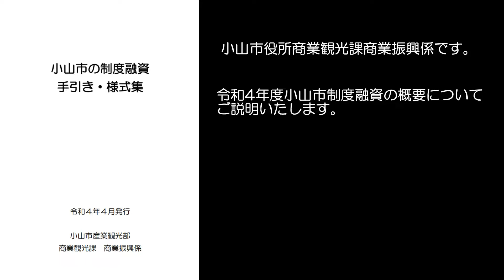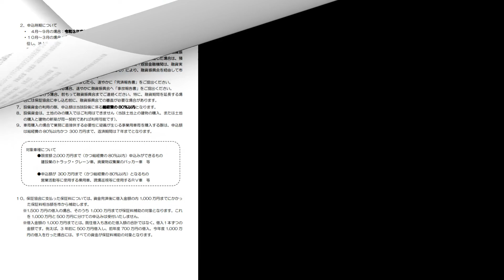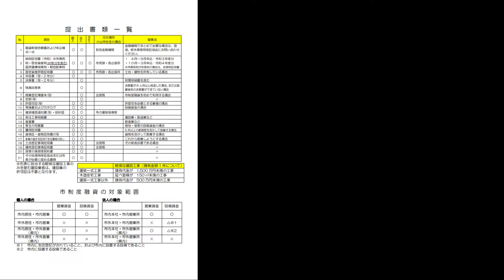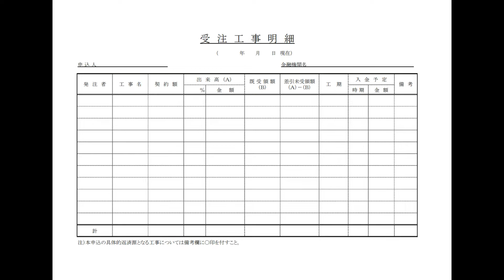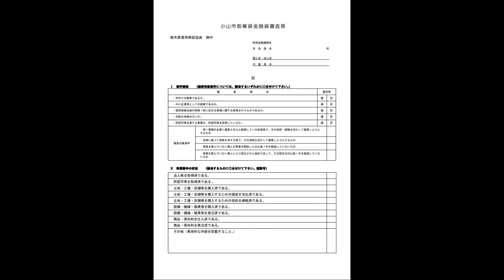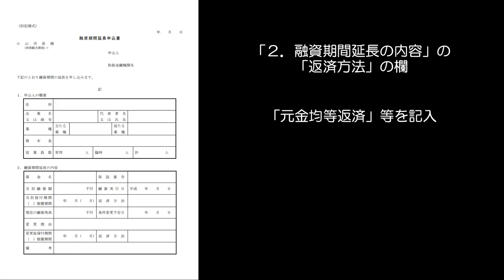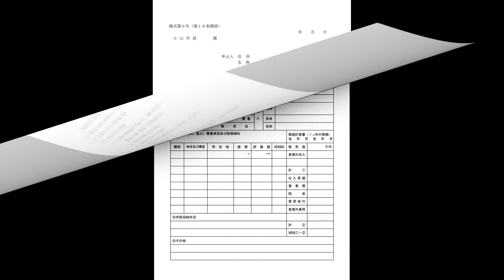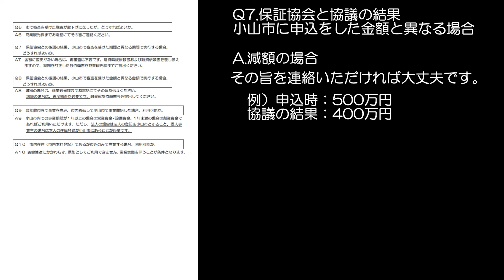令和４年度小山市制度融資のご案内（商業観光課）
00：57　１．営業資金・設備資金・創業資金について
08：38　２．創業資金の申込について
09：27　３．融資期間の延長・条件変更について
11：08　４．近代化施設資金の申込について
12：49　５．工業振興資金の申込について
15：02　６．その他・よくあるご質問などについて

小山市役所　商業観光課　商業振興係TEL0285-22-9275